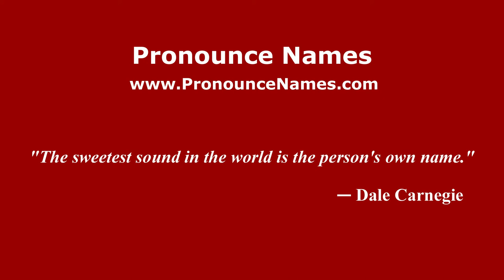How to pronounce Nelson Fernando Ramos (Colombian Spanish/Colombia) - PronounceNames.com